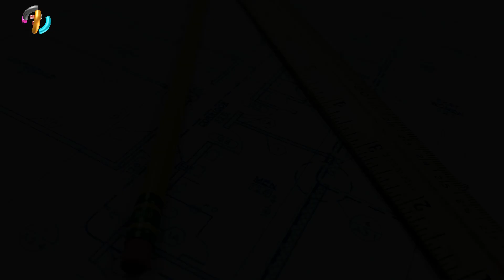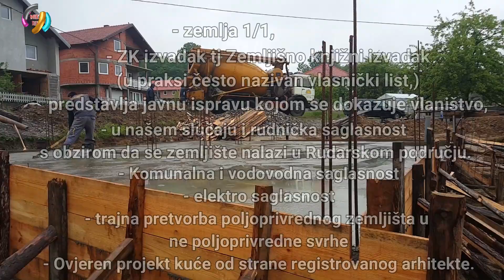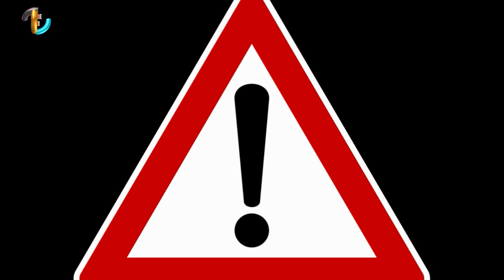🤑Gradnja kuće od temelja do krova [Dvokatnica/9x10] VLOG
Tokom izgradnje naše porodične kuće bilježili smo razne videozapise i sakupljali pažljivo sve informacije.
Sve to iz razloga kako bi ovaj video bio od pomoći onima koji su se odlučili na sličan korak.
Kako biste mogli imati bolju orijentaciju što se tiče cijena (s obzirom da cijene nisu nigdje iste i variraju tokom vremena) kuća je napravljena 2019. godine u Federaciji Bosni i Hercegovini.
U komentarima ispod videa takođe možete saznati mnogo odgovora na neka pitanja.

Stari naziv kanala je Mike BiH zbog promjene teme kanala je izmjenjen.

🦜 Ovdje možete naći korisne savjete u vezi životinja, cvijeća, bašte i doma.
🤗Možete pogledati tutorijale crtanja i uradi sam (DIY) projekte, kao i video sa nekih ličnih putovanja, sijela i događaja iz našeg toplog doma.
😎 Neki video sadržaji su napravljeni sa starim digitalnim fotoaparatom ili mobitelom, pa oprostite na lošijoj kvaliteti.
🎥Svi video sadržaji na kanalu su lični i ZABRANJENO je svako kopiranje naših videa i postavljanje na druge kanale !